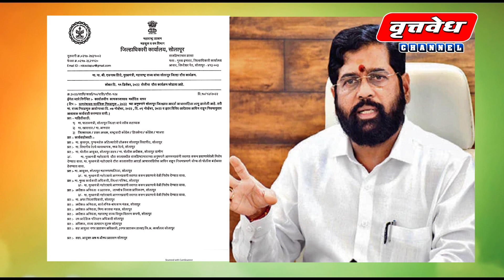राज्याचे मुख्यमंत्री एकनाथ शिंदे हे रविवारी सोलापूर दौऱ्यावरआहेत गुरव समाजाच्या राज्यस्तरीयअधिवेशनाल